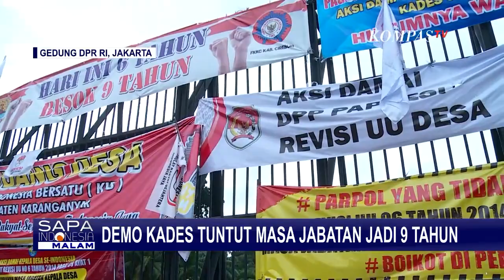Ribuan Kepala Desa Demo di Gedung DPR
Ribuan kepala desa melakukan demo di Gedung DPR menuntut masa jabatan.